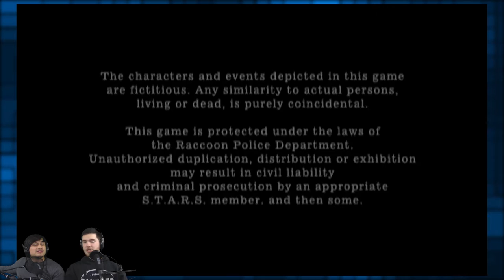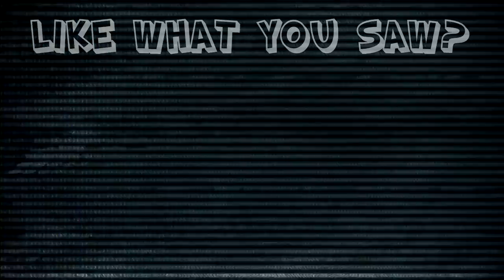Resident Evil 4: We Can't Condone This - FINALE - Retro Millennia